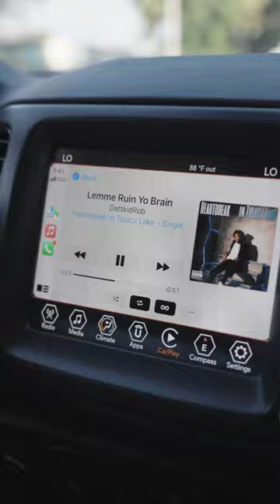If you’ve ever missed a big appointment, use the comments section to talk about it!